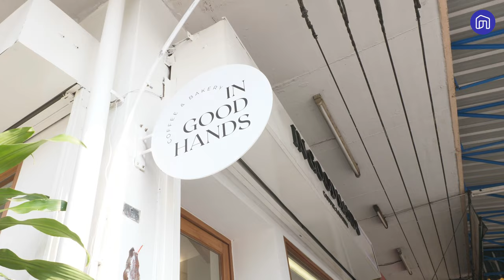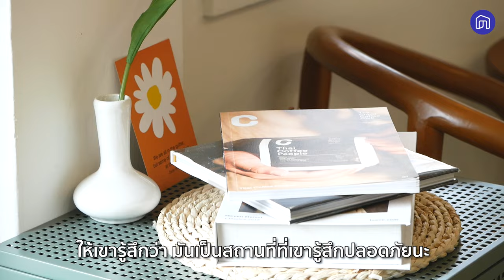เคล็ดลับการแต่งร้านสไตล์ Homey จากร้าน In Good Hands Coffee & Bakery | NocNoc Inspire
☕NocNoc Inspire วันนี้ จะพาทุกคนมาดูเคล็ดลับการแต่งร้านแบบโฮมมี่ จากร้าน In Good Hands Coffee & Bakery คาเฟ่แสนอบอุ่นในย่านนวมินทร์
🙍‍♀️ พร้อมกับฟังแรงบันดาลใจจากคุณพลอย ภควรรณ เจ้าของร้าน ในการทำคาเฟ่แห่งนี้ให้เหมือนกับบ้านสำหรับทุกคน
🟢LINE : @NocNoc.com
🏠 เคาะจบทุกเรื่องบ้าน NocNoc